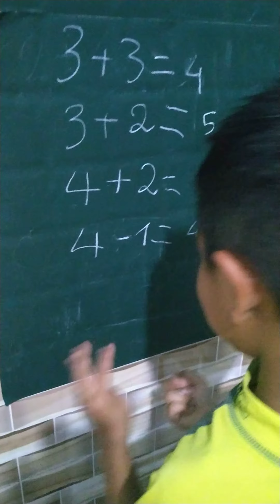Giải bài toán đi vào lòng đất